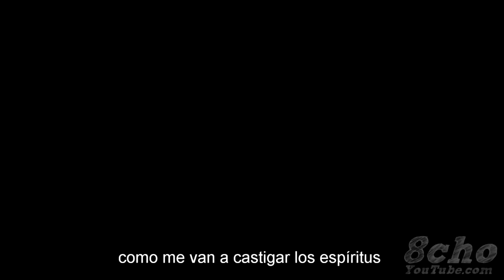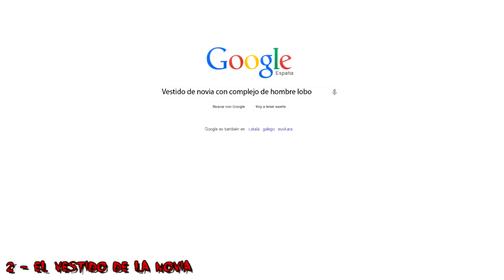LOS 10 OBJETOS MAS MALDITOS DEL MUNDO - 8cho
Muchísimas gracias golf@s por vuestros comentarios y me gustas, sois los mejores!

!HIGH FIVE!